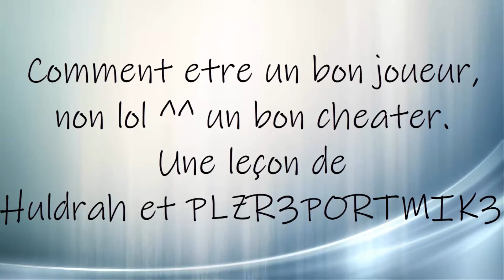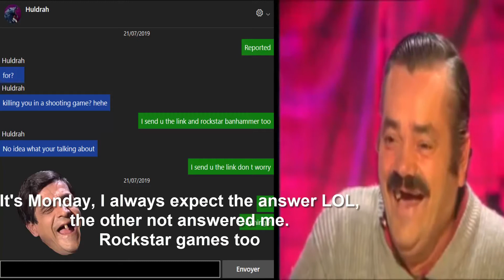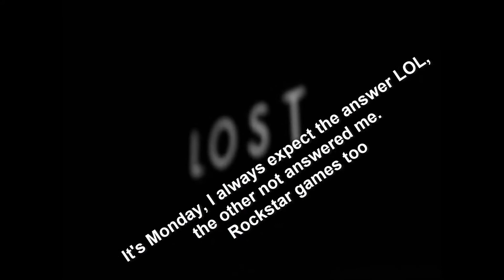Huldrah et PLZR3PORTMIK3 des Progamers ou des cheaters ?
Hello everyone, I made a ticket to rockstar games against these guys but unfortunately I'm not sure and you what do you think?
Rockstar games still do not answer and we are Monday

Bonjour a tous, j'ai fait un ticket a rockstar games contre ces mecs mais malheureusement je ne suis pas sur et vous qu'en pensez vous ?
Rockstar games ne pas toujours pas répondu et on est Lundi.

I open my ticket on the website rockstar games because obviously somebodies ( Huldrah et PLZR3PORTMIK3 ) able to kill people getting themselves in passive mode.
I think this can hurt new players who want to take advantage of the game like the rockstars games studios and your shareholders
Your turn to judge !

Je reconnais avoir cheaté mon argent dans red dead avec un glitch de duplication mais je n'ai contrairement a d'autres ^^ pas porté préjudice a l'equilibrage/meta du jeu, déja tres mal fichu.

Tags ( car il parait que ça référence mieux la vidéo ) :
Huldrah,PLZR3PORTMIK3,cheater,red dead,online,progamer nope procheater,noobs without cheats,3 cheaters vs 1 player,glitch